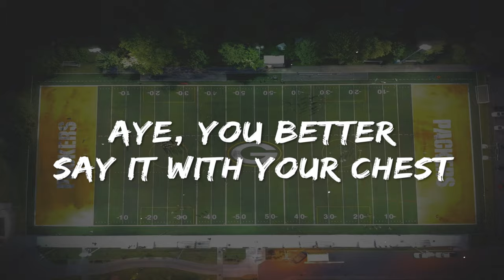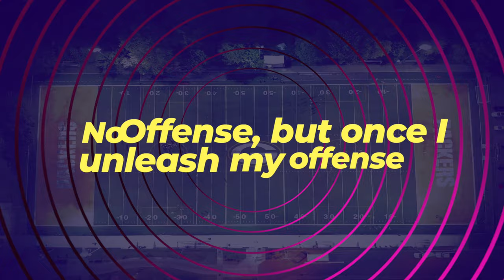Dix-Iple Deca - Packer's Pride (Official Lyrics Video)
Official Anthem of the Packers of Greenfield Park Football association

Written and Performed by Dix-Iple Deca
Produced by Jack Haze and Squirt
Recorded at HautStyle Media
Mixed and Mastered by Lemind Music
Cover Art by Nepart